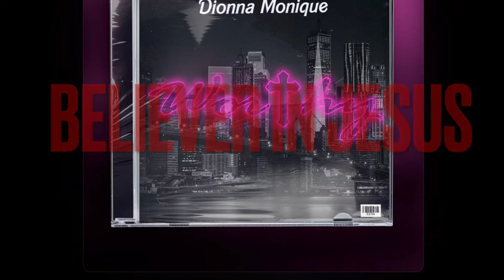Dionna Monique - Teaser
Here is a preview of who I am as an artist ! I am a Lover of Jesus Christ, Vocalist, Songwriter, Composer, Model, & Actress amongst along with other gifts and talent! Get ready for an inside look of my Life, Hobbies, Spiritual Journey, Dreams, & Aspirations! More Videos to Come!!!